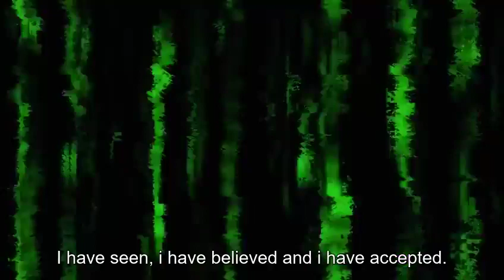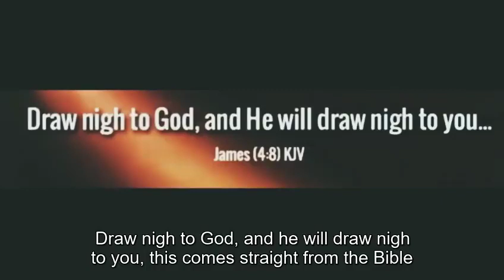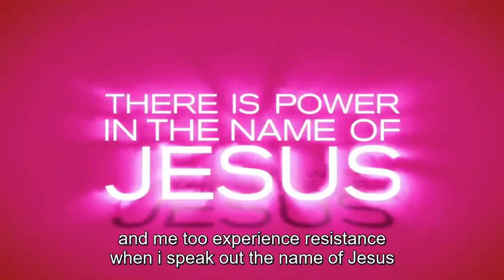We zijn er bijna maar nog niet helemaal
de obstakels die tussen ons en God liggen terwijl het maar 1 zuivere beslissing is.